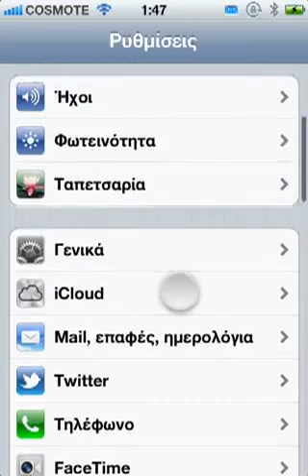IntelliScreenX iOS 5 +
Iphone ipad ipod